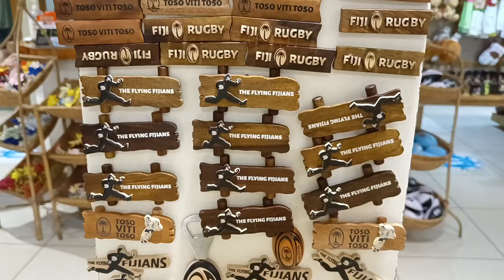Shopping Souvenirs🧡 in FIJI 🇫🇯| BEST Local store to buy Gifts 🛍️ | Travel Vlog 2023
~Souvenirs shopping in Fiji
~Abroad Life
~Where to buy souvenirs in Fiji
~Gift store in Fiji
~Vacation in Fiji

MUSIC USED
Pierse - My Fantasy @VlogNoCopyrightMusic
LOVI - Pretty @VlogNoCopyrightMusic